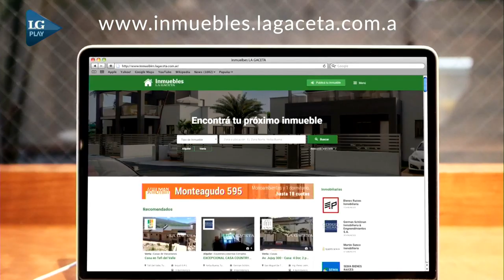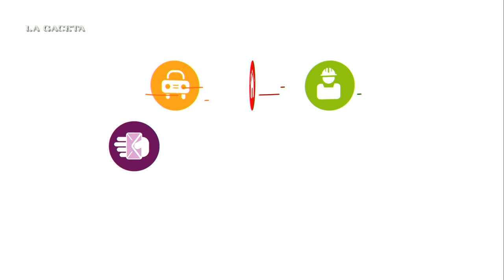COCINANDO CON MAXI - Filet de Salmón blanco con curry, miel de caña y limón (21/08/2019)